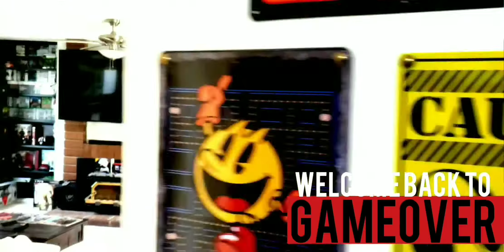Kids Get Switch lite surprise